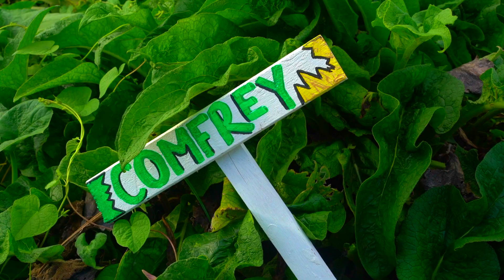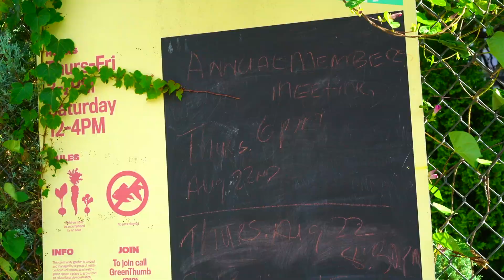VĪV - Filmmaking Coordinator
Adeija